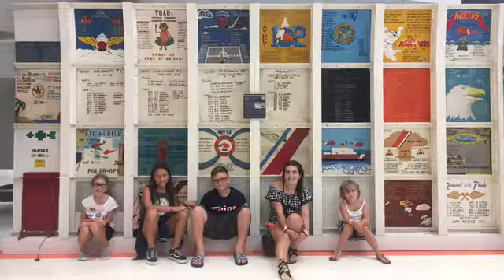NATIONAL NAVAL AVIATION MUSEUM-BLUE ANGELS PENSACOLA, FL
The National Naval Aviation Museum, formerly known as the National Museum of Naval Aviation and the Naval Aviation Museum, it's a military and aerospace museum located at Naval Air Station Pensacola, Florida.  It is among the world’s largest air and space museums with 150 vintage aircraft.

Video Content Created by: It’s Your Magazine
Published on October 3rd, 2018

*TURN ON YOUR NOTIFICATIONS FOR SHOUTOUTS IN OUR VIDEOS*